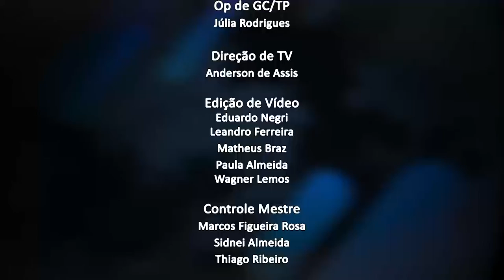Jornal da Alerj - 17/11/21